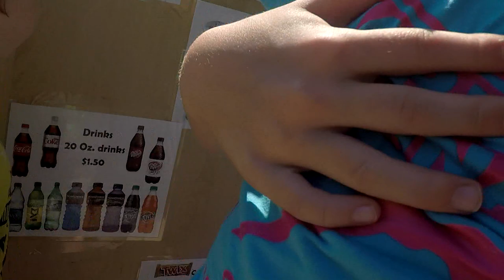Canoeing Morrow Mountain State Park 051218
Canoeing at Morrow Mountain State Park with Annabelle and Dominic.